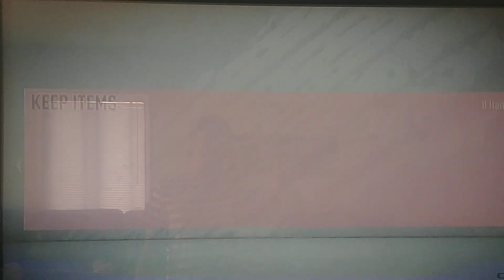Getting an Ultimate Pack on FIFA 20 worth 125k coins. Was it worth it?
Ultimate team fifa 20 ultimate pack 125000 coins.